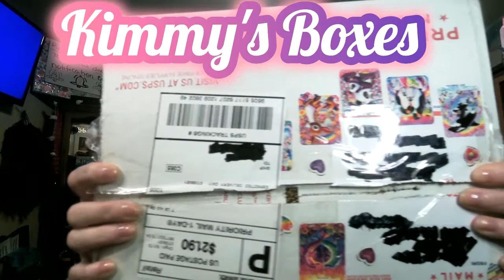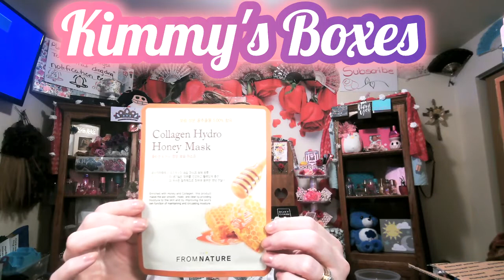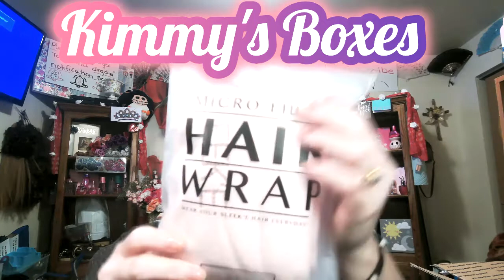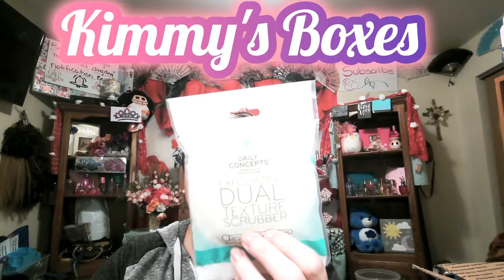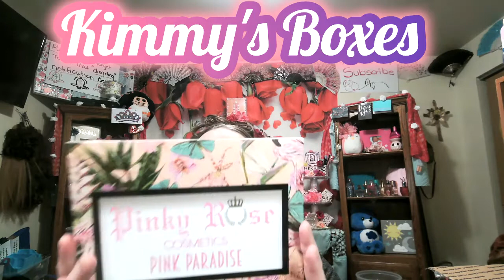I WON A GIVEAWAY FROM KIMMY'S BOXES!!!!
KIMMY'S BOXES